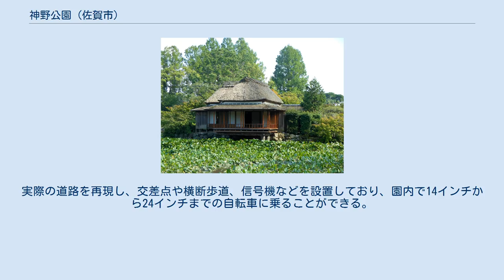神野公園 (佐賀市)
隔林亭 神野公園東入口の外にある栴檀橋。
日本最大級の石桁橋で、土木学会選奨土木遺産に認定されている。
 神野公園（こうのこうえん）は、佐賀県佐賀市神園4丁目1番3号に位置する都市公園（地区公園）である。
 1846年（弘化3年）に建てられた第10代佐賀藩主鍋島直正の別邸跡に設けられた公園である。
 多布施川の西にあり、園内には春に花見ができる桜並木、野生のトンボを観察できる「とんぼ池」、鳥類やウサギなどを飼育している小動物園、「神野のお茶屋」（池泉回遊式の日本庭園）、「隔林亭」（神野のお茶屋の茶室を復元）などの他、子供向けの遊園地がある。
 園内には江藤新平の銅像が設置されている。
 公園内には、比較的小さな子供向けの神野公園こども遊園地がある。
ここでは、ミニジェットコースター（1991年-）など、約9種類の遊戯施設が稼働しているほか、無料で遊べる遊具もあり、週末は多くの子供連れでにぎわう。
 ミニチュアのSL機関車が子供を乗せて園内を周回している。
SL機関車のコースを歩いて横切るための踏切が入場口付近に設置されているため、遮断機が降りている間は遊園地に出入りできない。
 かつては観覧車も設置されていたが、2007年（平成19年）6月に老朽化のため撤去された。
 2018年4月28日、ミニジェットコースターが坂を登り切れず、地上から約5mの地点で停止。
14人が消防レスキュー隊に救出される事故が発生した。
 佐賀市から委託を受けた株式会社ハウツ（福岡県大野城市の公園遊具メーカー）が管理・運営を行っている。
 神野公園の西隣に、1970年（昭和45年）開園の佐賀市交通公園がある。
実際の道路を再現し、交差点や横断歩道、信号機などを設置しており、園内で14インチから24インチまでの自転車に乗ることができる。
 ^ 佐賀市の都市計画 2015（佐賀市） ^ “神野公園でジェットコースター止まる　乗客14人救助”. 佐賀新聞 (2018年4月28日). 2018年4月28日閲覧。